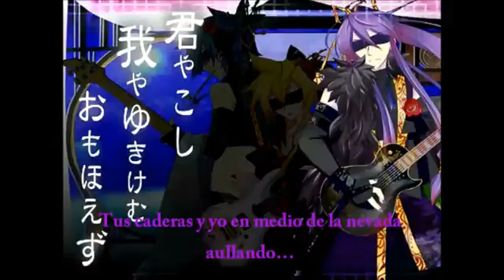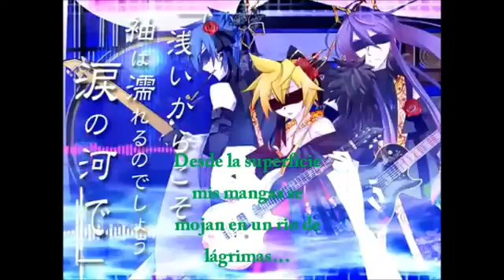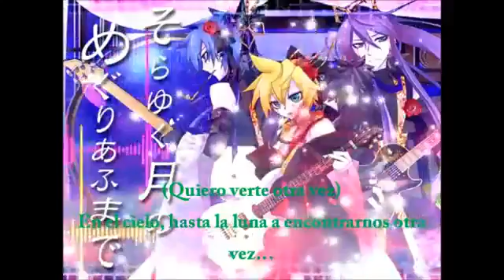[Len,Kaito y Gackupo] Setsugetsuka (sub esp)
Saga Imitation Black parte 3